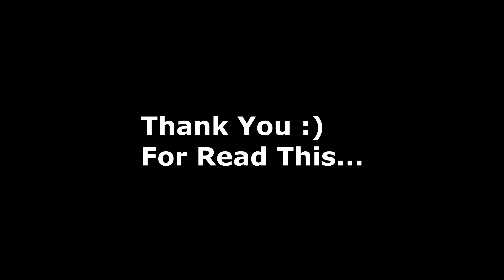POCO F1 CORVUS ROM PUBG MONTAGE | Eteon | PUBG MOBILE INDIA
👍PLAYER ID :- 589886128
👍PLAYER ID(Global) :- YoutuberEteon

Oneplus Nord,
PUBG MONTAGE
NewOnePlusNordMid RangePhone
 gaming,
 Pubg gyroscope,
 Jonathan,
 solo v squad,
 high kills,
Pubg fastest player,
 Chinese pros,
 players,
 k20 Pro gameplay
, t1 scrims,
intense squad,
squadhelp, squad wipe, squad wipes,squad wipes tricks, squad wipe montage, squad Wipe
7t pro, oneplus 7t unboxing, oneplus 7t vs 8, oneplus
7t pubg, oneplus 7t review, oneplus 7t camera, oneplus
7t pro pubg,